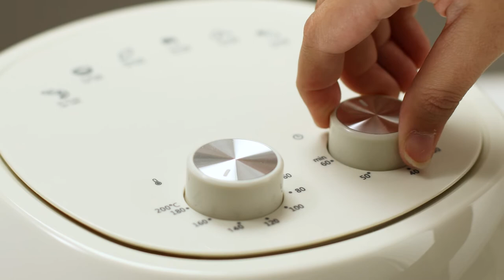Introducing MMX Sirocco Glass G38 Borosilicate Glass Air Fryer 3.8L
Introducing & welcome our all NEW Borosilicate Glass Air Fryer MMX Sirocco Glass G38!!

It allows you to grill, bake, fry and roast your ingredients. All you need is one pot to prepare a full meal! Even a full chicken also can be fitted in, and you may see it cooked through the 360° glass basket!

✅ Multi-Functional Air Fryer
✅ 360° Transparent Glass Basket
✅ Promotes a Healthy Lifestyle
✅ Energy-Saving